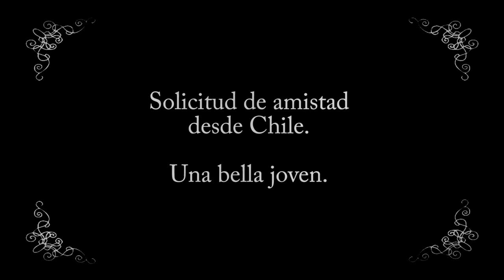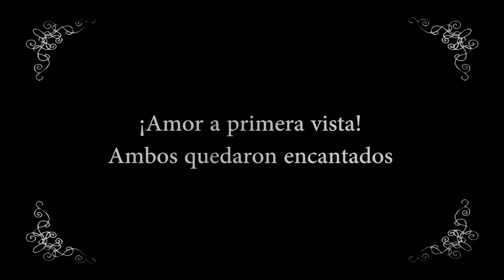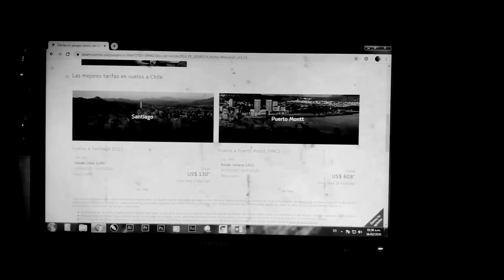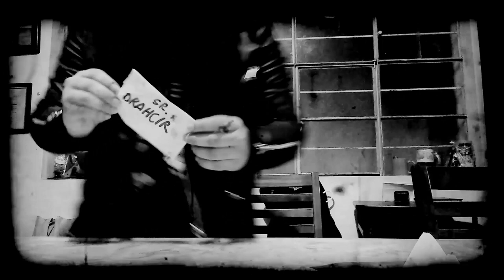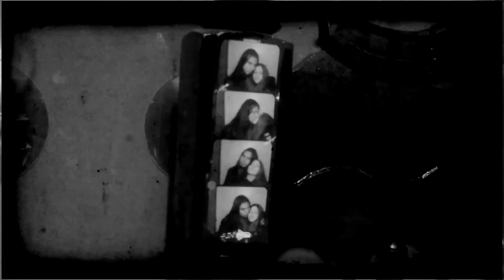Cercanamente Lejos "Cortometraje mudo" | Drahcir Zeuqsav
Música de...